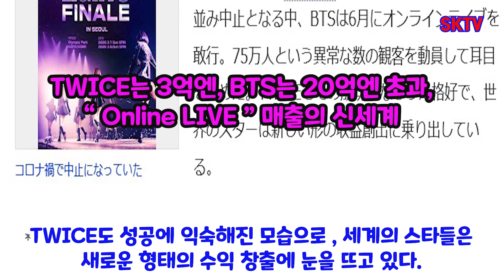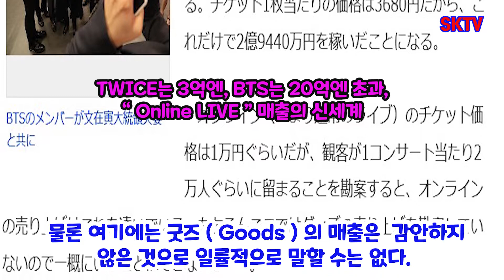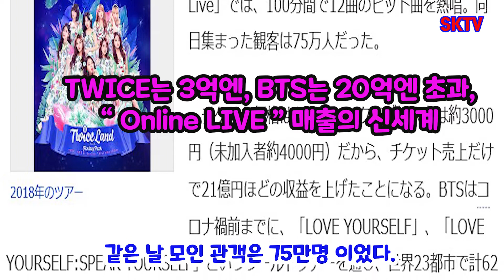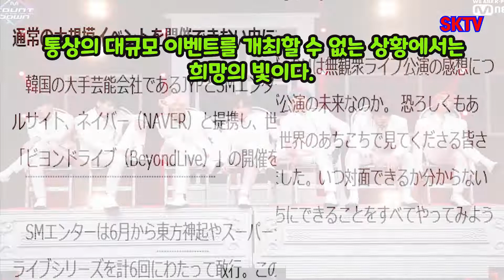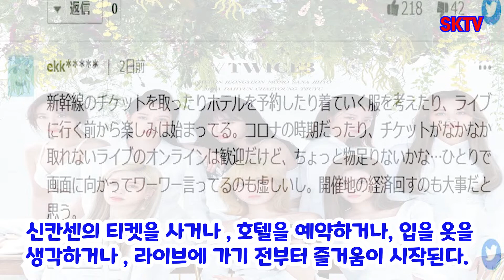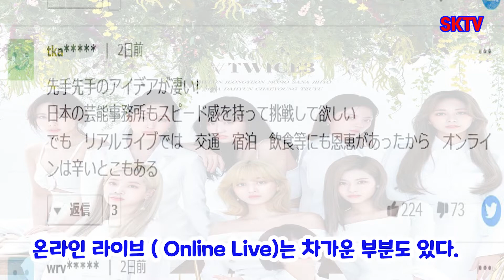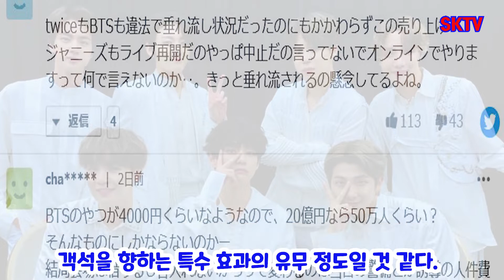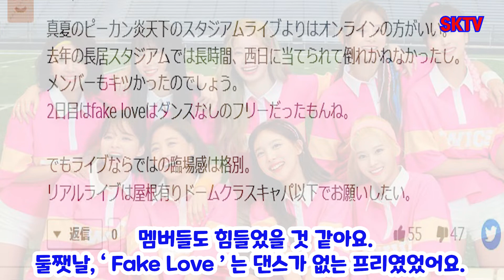BTS 200억원, TWICE 30억원 , 온라인 라이브 콘서트, 코로나 역경을 뛰어 넘는 대성공, 온라인 라이브 매출의 신세계,넘사벽 대한민국을 부러워하는 일본, 일본반응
만성화되어 가고 있는 코로나 속에서 모든 콘서트가 중단된 지금,
연예 기획사, K-POP 가수들의 한 줄기 희망의 빛이 되고 있는 ' 온라인 라이브  ( Online Live ) 콘서트 관련 소식입니다. 일본의 ' 데일리 신쵸'  라는 매체에서 BTS 와 TWICE 의 온라인 라이브의 매출을 비교 분석하는 기사를 보도하였습니다. 이에 대한 내용 소개 및 일본 반응입니다.